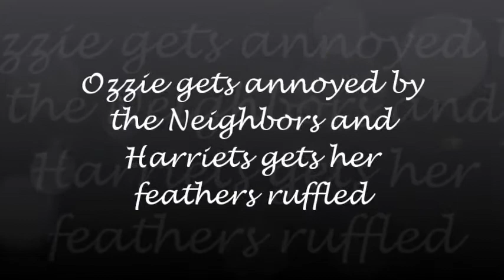SW Florida Eagles 11-26-13 Ozzie's Annoyed by the Neighbors